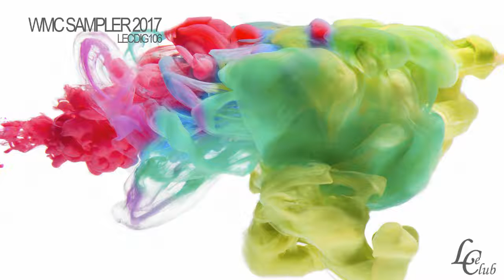Velasquez - Electrifying (Original Mix) - Official Preview (Wmc Sampler 2017)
On this sampler we have some great tracks from some new Le Club artists.

This is music for happy audiences from Techno to Tech House.

Early Feedbacks from Richie Hawtin, Paco Osuna, Shiba San, Veerus & Maxie Devine, Jerry Ropero, Luigi Madonna,  Joseph Capriati, Tom Laws, Giorgio Rusconi and many more!

ARTIST: VELASQUEZ
TITLE: ELECTRIFYING
VERSION: ORIGINAL MIX